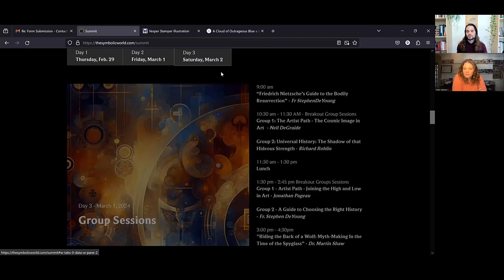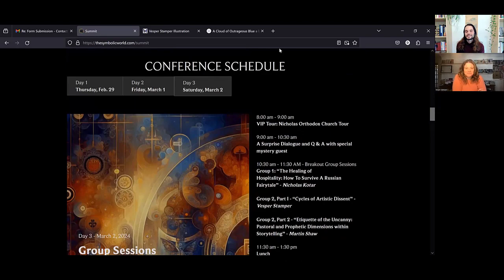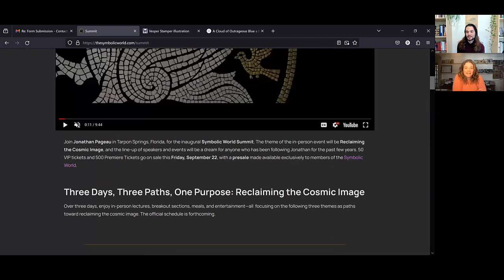Illustration & Embodiment | Vesper Stamper on the Role of Artists in History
Author, Illustrator, Vesper Stamper discusses healing grief through art, illustration vs. writing, Matthieu Pageau's 'The Language of Creation', the amazing work and life of Fr. Pavel Florensky, and the importance of embodiment as an artist.

- YouTube: enter a comment in a video. I do my best to respond all of the comments I can, especially the insightful and encouraging ones ;)

EASY WAYS TO HELP OUT

WHO I AM My name is Derek J Fiedler. I live in Lake County, Northern California. I'm a husband, father, creative artist, and conversationalist. I publish stories, articles, music concept albums, and video essays. Along the way, I share some of the conversations and research - like film analysis, book insights, and symbolic interpretation - that help me understand reality more clearly and improve my storytelling. Occasionally, I post articles for Jonathan Pageau's Symbolic World Blog The best way to keep in touch is to subscribe to this YouTube channel and join my newsletter community at derekjfiedler.substack.com.